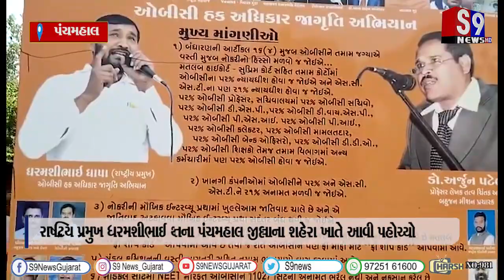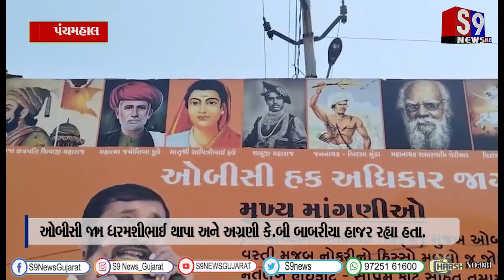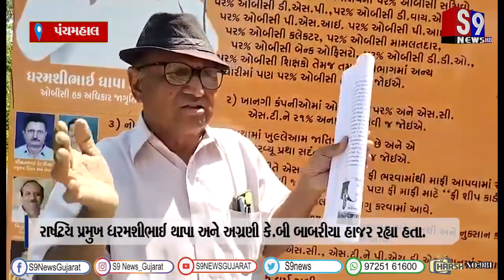પંચમહાલ : ઓબીસી જાગૃતિ રથ ગુજરાતના પંચમહાલ જીલ્લાના શહેરા ખાતે આવી પહોચ્યો